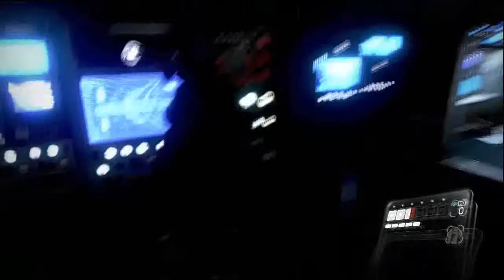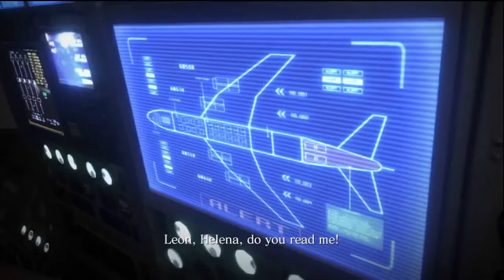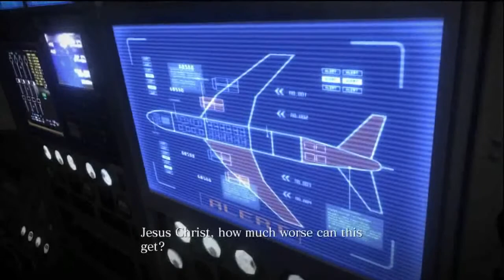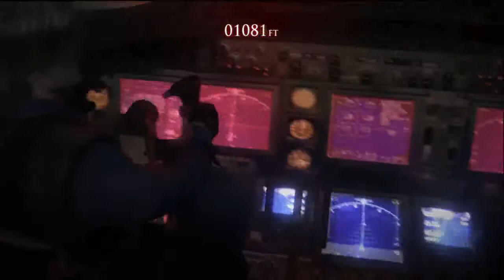Resident Evil 6: Part 16: Landing The Plane: Leon/Helena Campaign